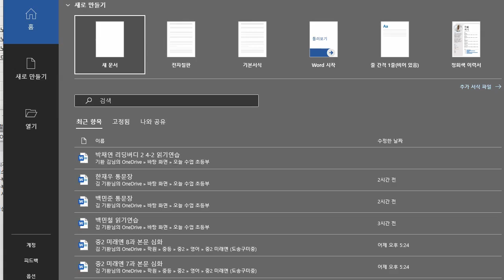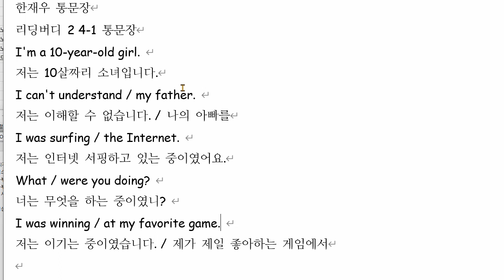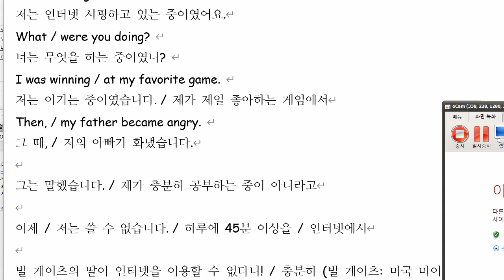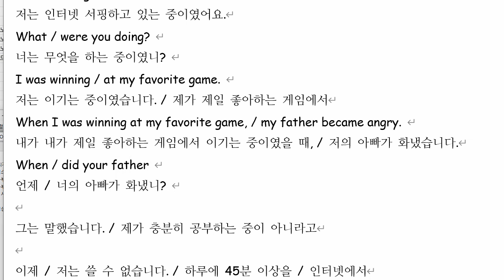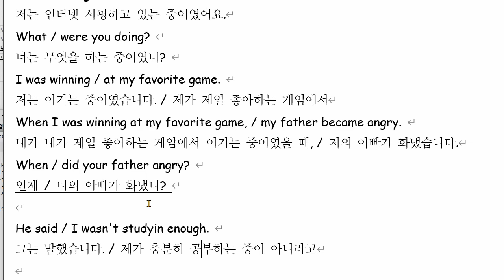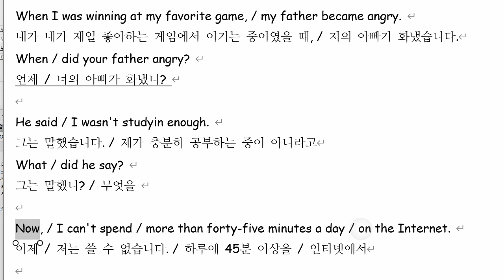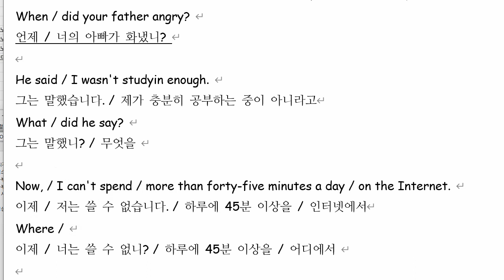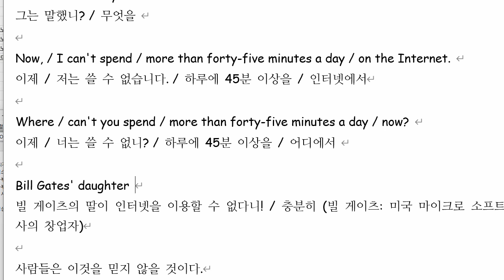한재우 2021 12 16 통문장 성취도 75